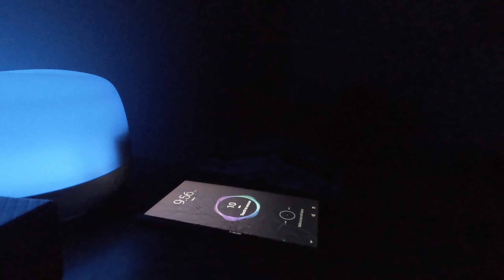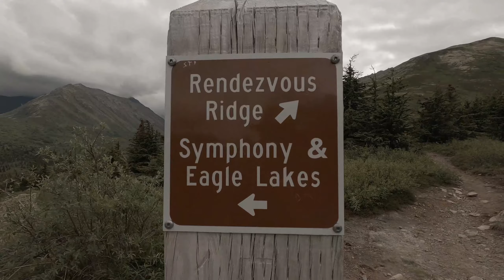It's Vlog Time Ep.10 - Cantata Peak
SPECIAL EPISODE! ENJOY IT!  IT IS VERY SPECIAL!